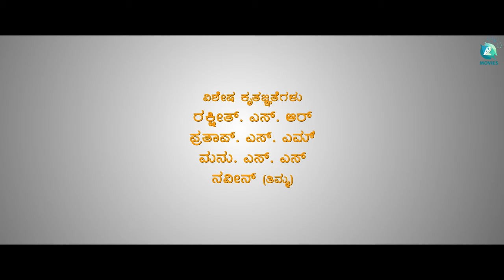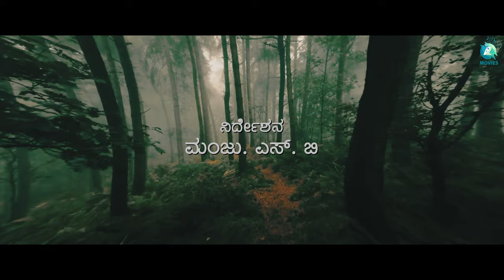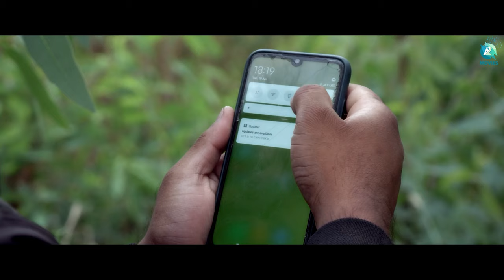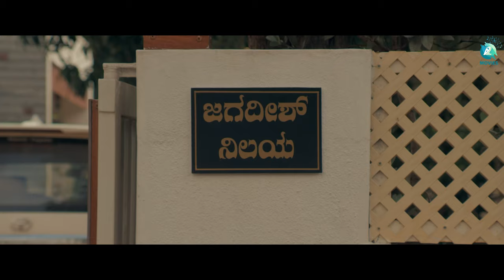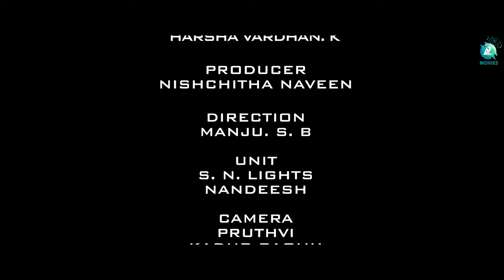Esvi 2032 - Kannada Short Film | Preetham M N, Naveen Mh | Manju S B | A2 Movies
A2 Movies presents the captivating and thrilling movie "Esvi 2032"! In this film, a father and son set out on separate journeys to unknown places in search of something beyond our imagination. However, their quest takes an unexpected turn with the appearance of someone who changes the course of their journey. Starring Preetham M N and Naveen Mh, produced by Nishchitha Naveen and directed by Manju S B, this movie promises to keep you on the edge of your seat until the very end. Watch the complete movie to uncover the truth of their journey. Don't miss out on this epic adventure!

♫ Movie Name : Esvi 2032
♫ Starring : Preetham M N, Naveen Mh
♫ Producer : Nishchitha Naveen
♫ Director : Manju S B
♫ Dop : Harsha Vardhan K
♫ Editor : Gani, Madhuthumbakere
♫ Makeup : Nagesh
♫ Vfx : Vishwas K
♫ Sfx : Hulivan Nagaraju
♫ Di : Deepak
♫ Co Director : Sandeep S S, Nagaraju S